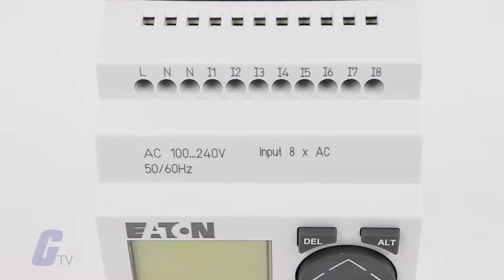Galco's Huge Selection of Programmable Logic Controllers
A programmable logic controller, or PLC, is a rugged industrial computer designed for the control of manufacturing processes. PLCs monitor input devices and make decisions based on the program installed by the operator. These decisions control the state of output devices.

PLCs perform three primary functions: receive information from connected devices like buttons, switches, sensors, networks, and even other PLCs; process that information according the installed program; and executing commands by activating outputs.

PLCs have evolved to accept five programming languages, provide sequential relay control, perform advanced networking tasks, and handle data between thousands of inputs and outputs. Because of this, PLCs have been widely adopted as high-reliability automation controllers suitable for harsh environments.